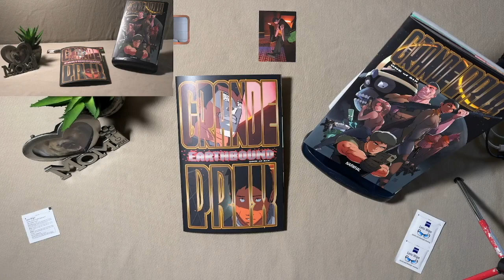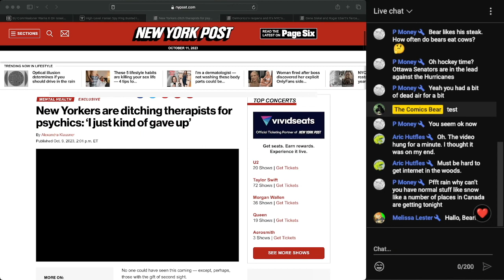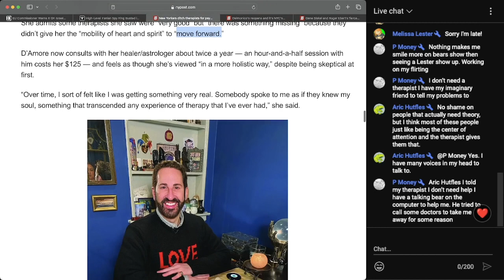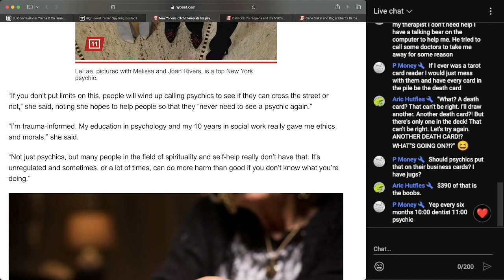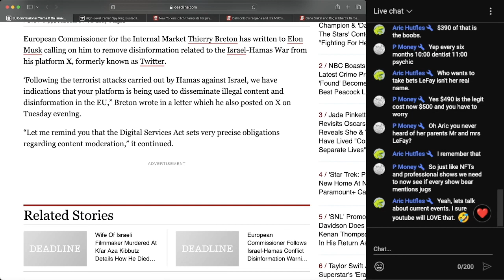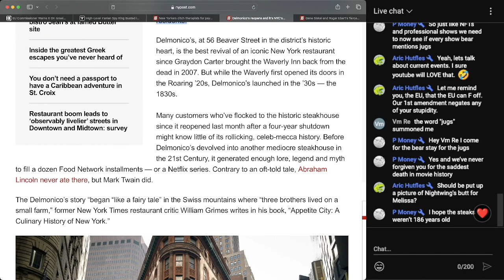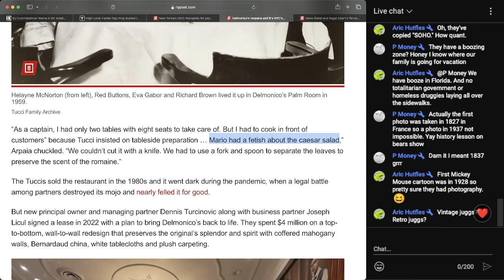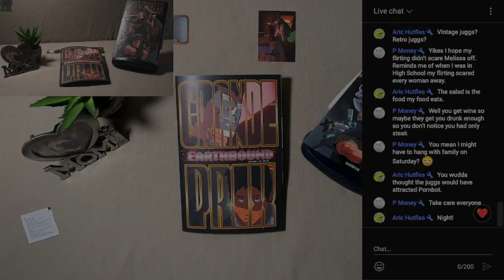Casting Off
Bear takes a look at Grande Prix, plus News of the Day, Campaign Updates, and YOUR chats.  Stop in and say hello!  (From 10/11/2023)

9 Lives Comics - Shane Davis
9LivesComics.com

***LINK-o-RAMA***

0:00 - Intro
1:29 - The Chat
4:08 - Campaign Update: Shadow of the Conqueror
7:37 - Hockey Talk
9:48 - Tech Issues
12:18 - Therapists v Psychics & Juggs
29:31 - More Chats
34:43 - Musk v The EU
39:55 - More Juggs
43:10 - Delmonicos
58:54 - Conclusion

Cover Image:
Digital Archives of Hawaii

Grrrrr!